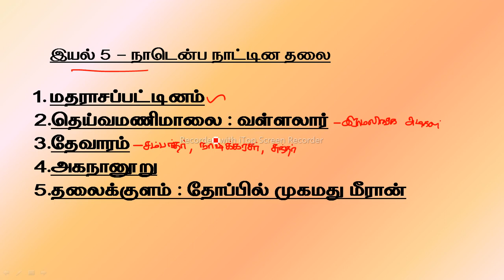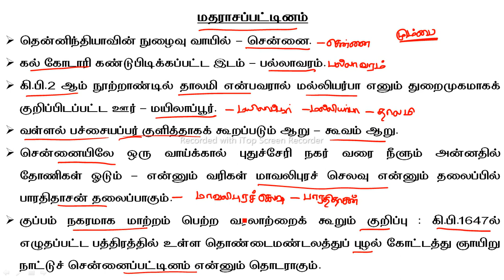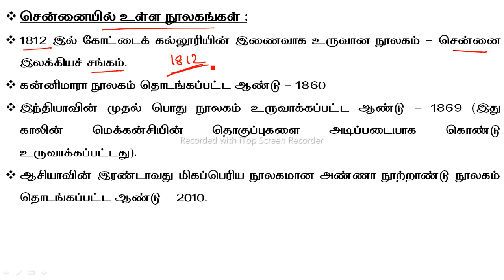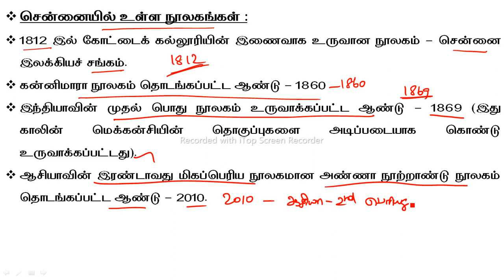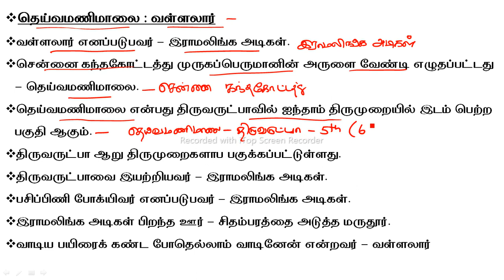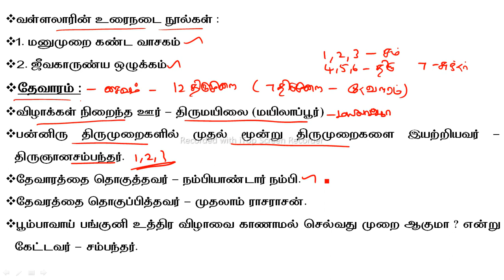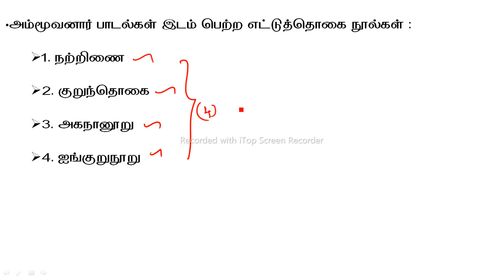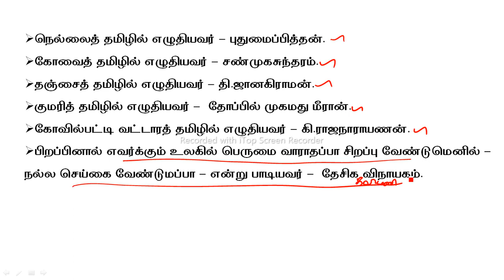12th tamil unit 05 - 12 ஆம் வகுப்பு தமிழ் இயல் - 05 நாடென்ப நாட்டின் தலை